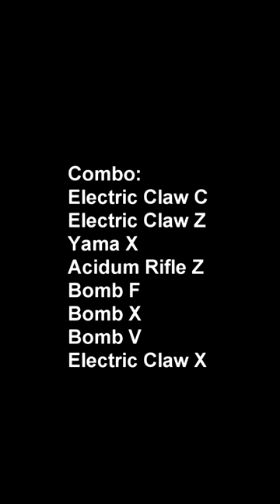Bomb+Electric Claw VS Dough Awakening+Spikey Trident